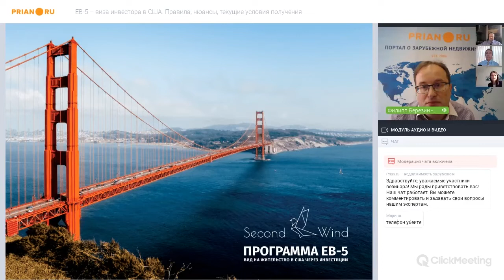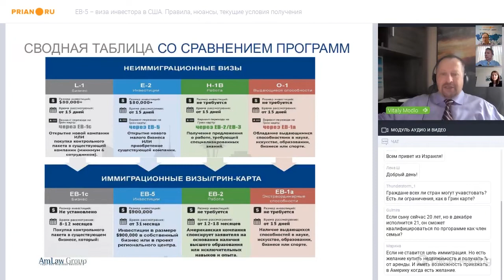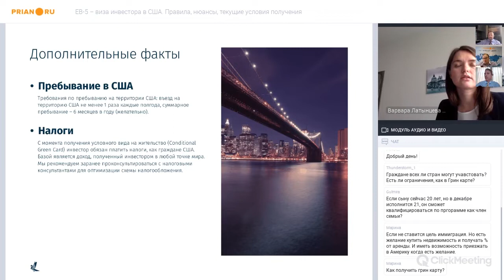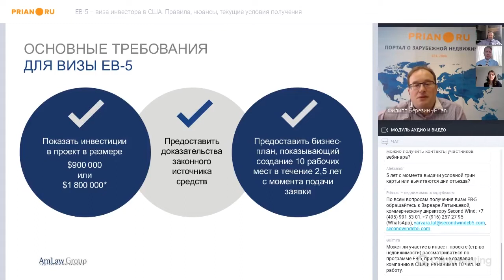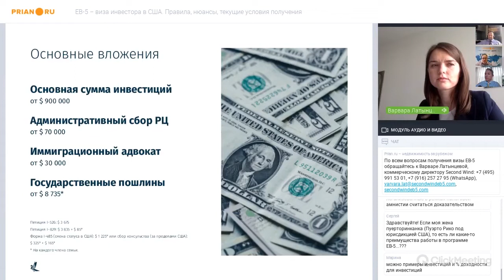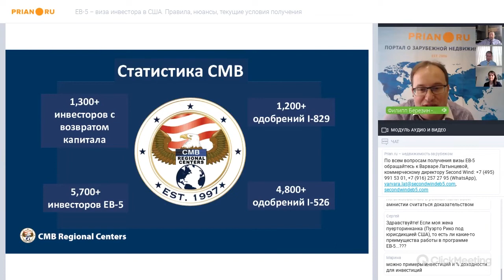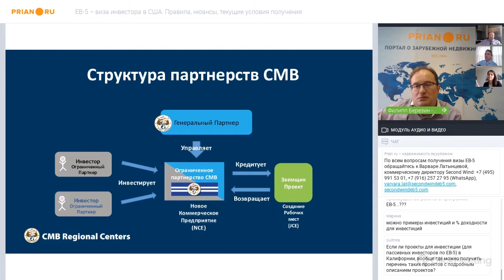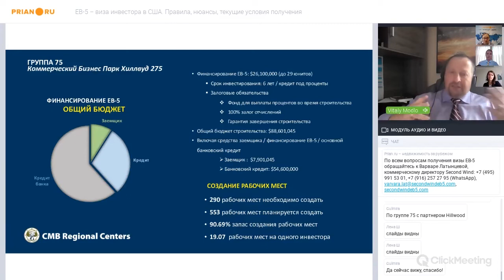Иммиграция в США с визой EB-5. Правила, нюансы, текущие условия получения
Программа EB-5 – государственная программа получения грин-карты через инвестиции. Она действует с 1990 года с целью привлечения денежных средств в экономику США и создания рабочих мест для граждан страны.

Для потенциальных резидентов – это возможность с минимальным риском получить за инвестиции грин-карту или вид на жительство Штатов, а со временем и гражданство. Для этого должны отсутствовать правонарушения и быть в наличие легально заработанные денежные средства. Порог входа в программу – от $900 тыс.

Средства могут быть инвестированы как в новое или существующее коммерческое предприятие на территории США, так и в проекты Региональных центров, и привести к созданию 10 рабочих мест для квалифицированных сотрудников.

Важное уточнение, если проект НЕ находится на территории с низким уровнем занятости или в сельской местности (targeted employment area – TEA), размер инвестиций должен быть $1,8 млн. Для проектов в зоне TEA требования к объёму инвестиций снижены в два раза – до $900 тыс.

По данной категории виз есть квота и она составляет 10 тыс. разрешений в год. Эта цифра включает инвесторов и членов их семей. К слову, для участия в программе дети должны быть финансово зависимы и младше 21 года.

Программа весьма востребована. Об этом свидетельствует то, что количество заявителей с 2013 по 2017 годы по некоторым странам значительно превышало число доступных виз. Квота для одной страны составляет до 700 виз ежегодно. Поэтому сроки рассмотрения программы для некоторых национальностей значительно растягиваются. Хотя правила и требования одинаковые для заявителей абсолютно всех стран.

Если посмотреть на количество виз, выдаваемых ежегодно россиянам, то квота ещё не была ни разу выбрана. Но последние несколько лет количество заявителей растёт. Если в 2015 году было выдано 88 разрешений, то уже в 2016 – 106, в 2017 – 115, 2018 –134. В прошлом году показатель откатился до 71 визы.

Подробнее о правилах и нюансах получения инвесторской визы рассказывают наши эксперты в видео.

По всем возникшим вопросам обращайтесь напрямую к Варваре Латынцевой, коммерческому директору Second Wind: , (WhatsApp), ,